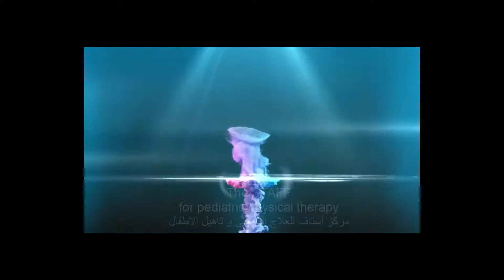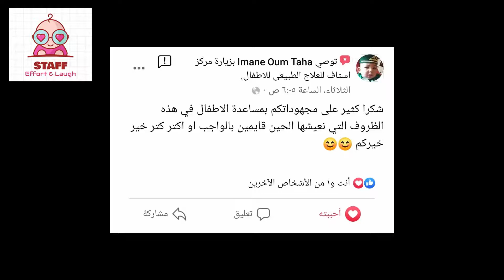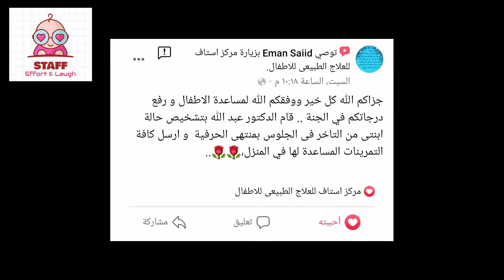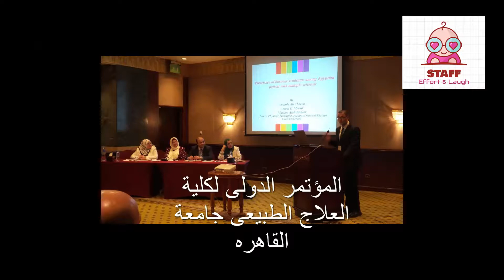(العرض الأول) عرض شهر رمضان الكريم من مركز استاف للعلاج الطبيعى للأطفال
بمناسبة شهر رمضان الكريم و وصول صفحتنا ل 2000 متابع نشكر حضراتكم على ثقتكم الغالية و نسأل الله تعالى ان يجعلنا أهل لهذه الثقة , (((عرض رمضان))) أول 3 جلسات مجانا لكل طفل يتم تقييمه خلال شهر رمضان المبارك , وهذه هتكون فرصه ممتازه لكل الناس الذين لم يتعاملوا من قبل مع مركز استاف انهم يقيموا طفلهم
و أيضا يحصل على أول 3 جلسات مجانا بدون أى تكلفه بالتالى يقدر يحكم على مدى جودة العلاج الطبيعى و يشوف فعلا مدى استمتاع طفله بالجلسة و حابب انه يأتى الى المركز